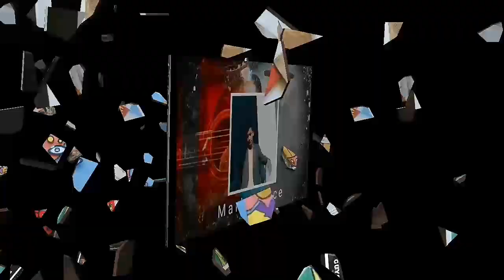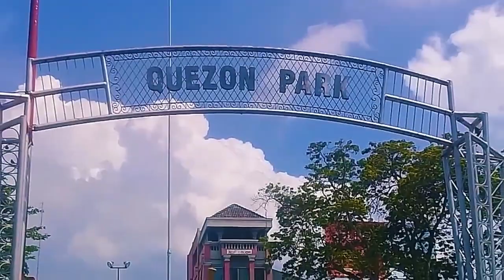5thVlog Drive Thru UM | Online Class Update ( W/ my supportive brother future Engineer)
Good Vibes:
This is my 5th Vlog with my Brother future Engineer. Just Updating dahil matagal na hindi nakabisita sa school namin dahil ang hirap ng sitwasyon ngayon laban sa virus. GCG na ngayon konting gala sa City Hall ng Dabaw. Stay safe and God blessed us.

Mainly Music Credition:
🎶Hello Summer
🎶Without You
🎶Fire Me
🎶Max Drive